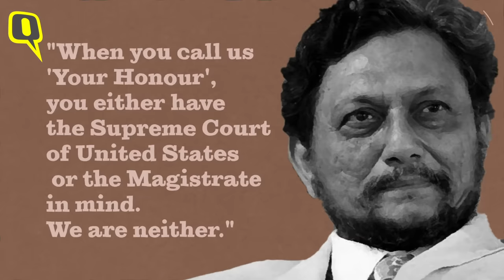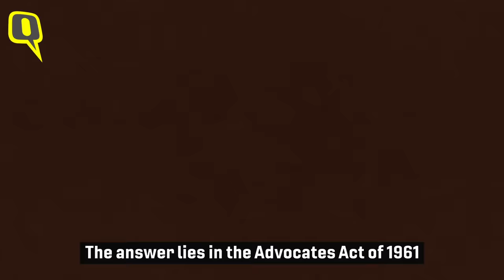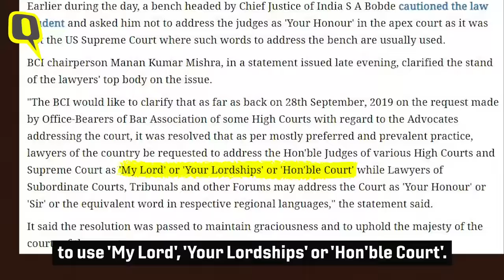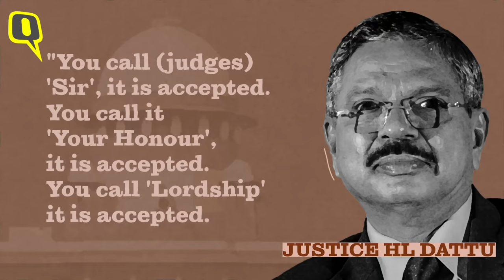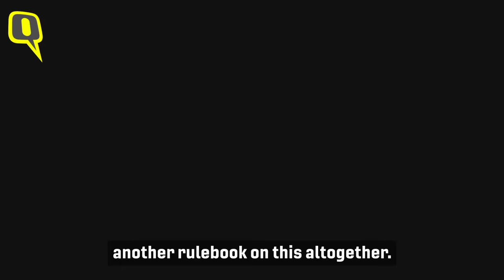‘Your Honour’ or ‘My Lord’, How Should Lawyers Address Judges? | The Quint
'Your Honour', 'My Lord', or 'Your Lordship', how exactly are lawyers supposed to address judges in high courts and the Supreme Court? Watch this video to find out.